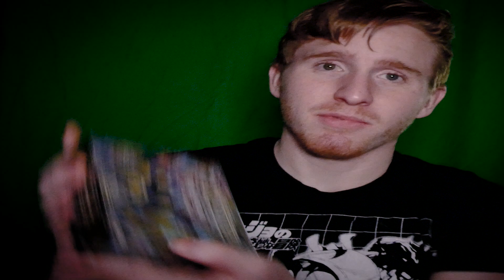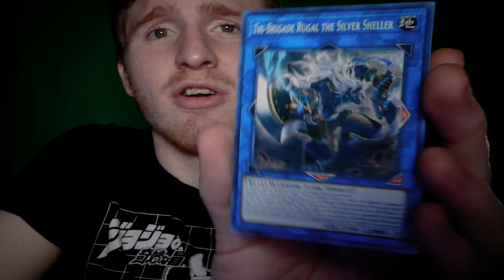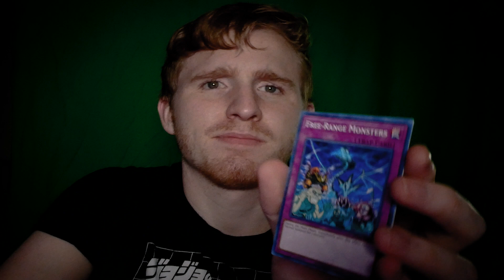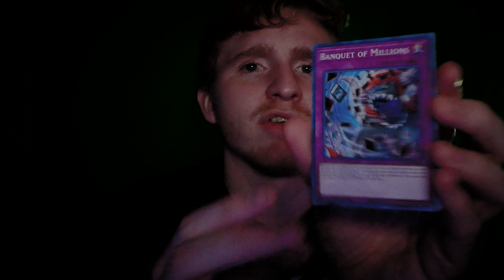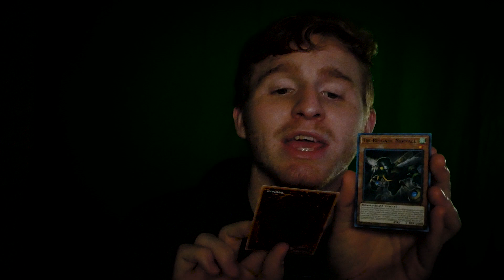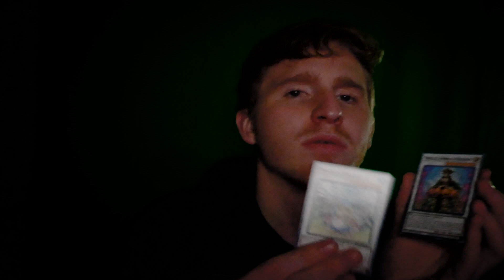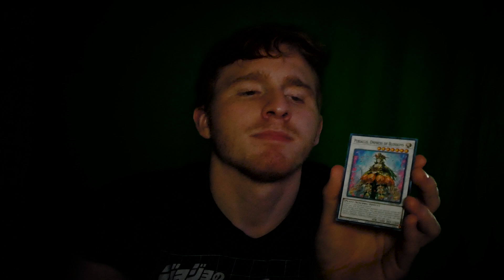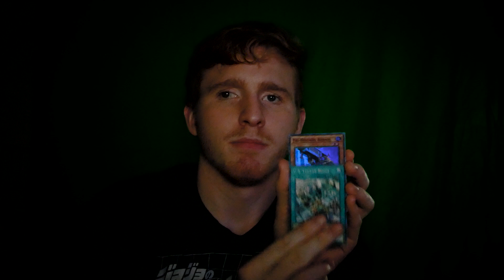WE PULLED IT! Yugioh Phantom Rage Booster Box Opening!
Hey guys, we are back again with ANOTHER Booster Box opening!